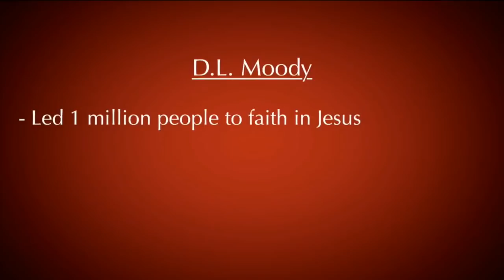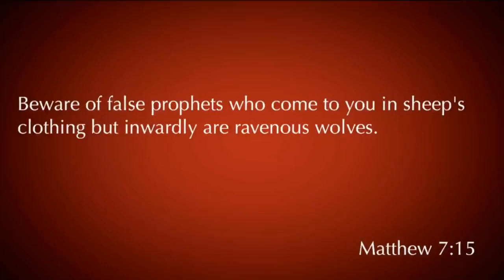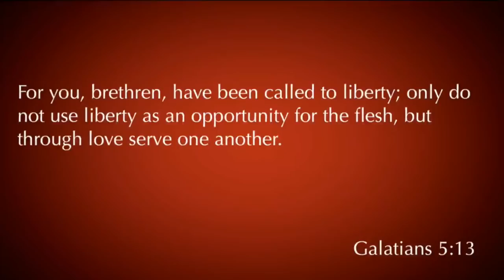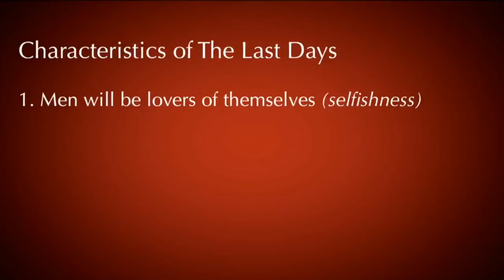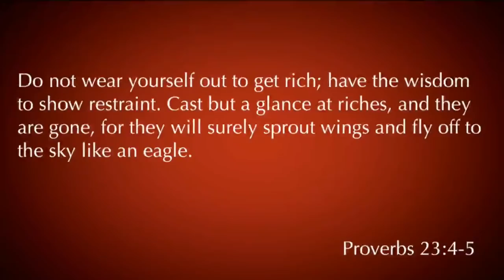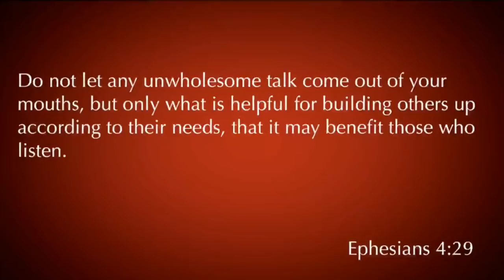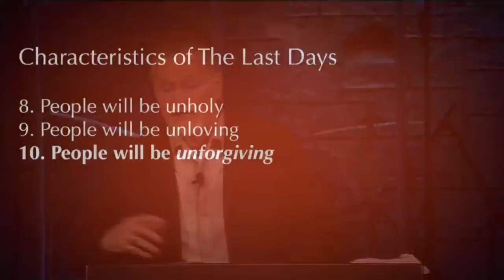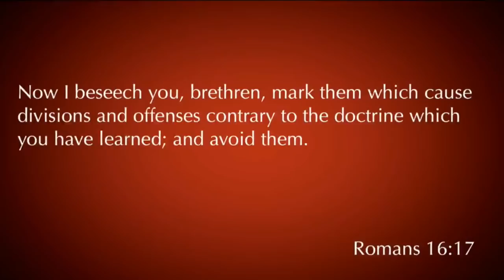2 Timothy 3:1-9 | The Coming Apostasy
2 Timothy 3:1-9 was taught by Pastor David Rosales on April 15th, 2018. You can find more information about Pastor David Rosales and Calvary Chapel Chino Valley at calvarycvv.org.